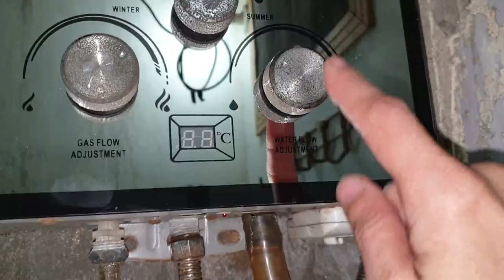Instant Geyser Clean Pipes from Inside & Increase Water Pressure | Easy Pipe Wash at Home Urdu/Hindi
All Over in Pakistan Cash on Delivery
Delivery Time :  1 to 2 working Days

Gas Compressor Price :
TX 2000-G   Rs. 1399/-
TX 3000-G   Rs. 1499/-
Delivery Free
Original Product ki  GUARANTEE  ...

only whatsapp please..

Instant Gas Geyser Clean Pipes from Inside & Increase Water Pressure at Home (Urdu/Hindi) very easy

Knob Best Setting & Function of Instant Gas Geyser, Working & Method, Complete Solution | Urdu/Hindi

Gas Geyser Burner Blast/Explosion Problem | How to Fix Hot Water Heater Turn On with Blast at Start

How to Fix Geyser Turn Off Problem at Home, Urdu/Hindi (after 2 minutes auto Off Hot Water Heater)

How to Increase Low Burner Flame in Gas Geyser | How can Use LPG Cylinder in Hot Water Geyser/Boiler

Thermostat Full Repair of Gas Geyser | Working | Leaks | Burner | Pilot | Cell | Thermocouple Fault